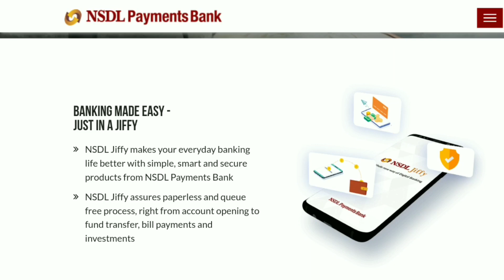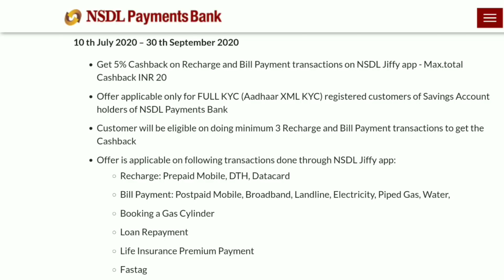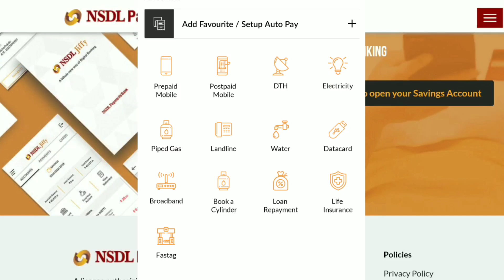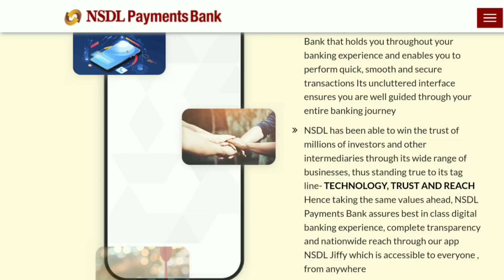NSDL payments Bank Account Full KYC Online Complete All Problem solve | NSDL Bank 5% Recharge Offer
dhanyavaad...!